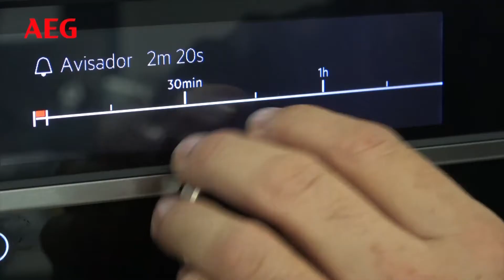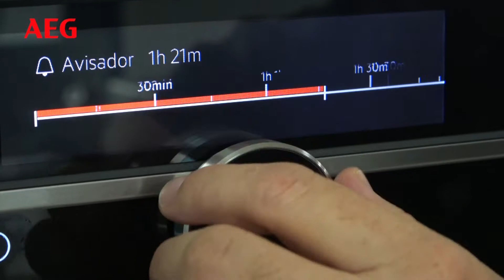Como cozinhar num forno com vapor a 25%? | Conselhos de uso AEG